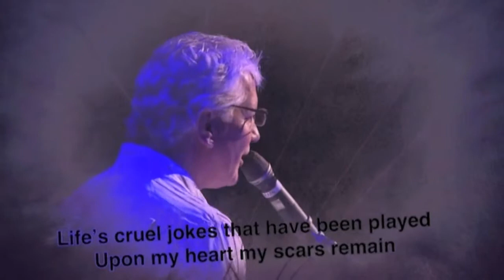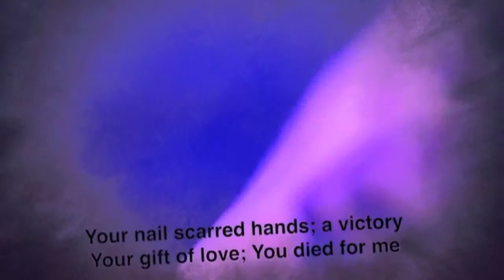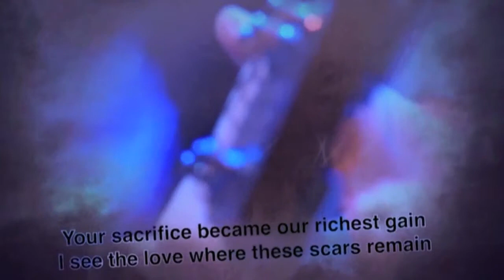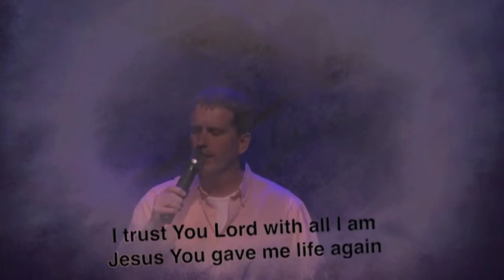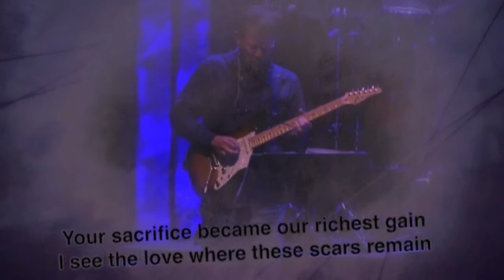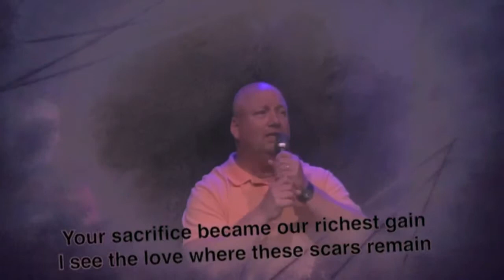These Scars Remain Written by Karl Moraski w/ Jeff Nielsen and Renee Alligood